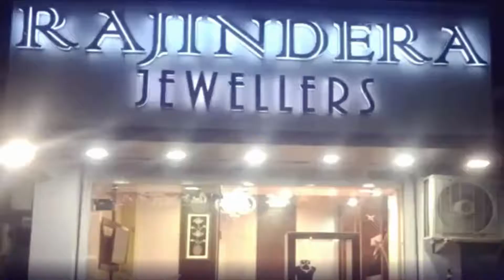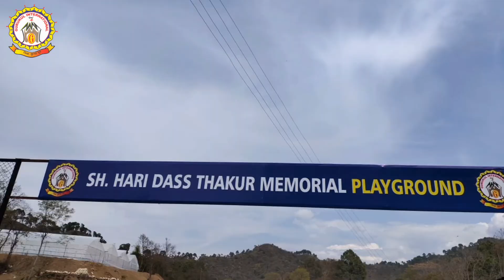स्ट्राईव स्कीम के तहत जोगिंद्रनगर आईटीआई में शुरू होंगे दो नए कोर्स